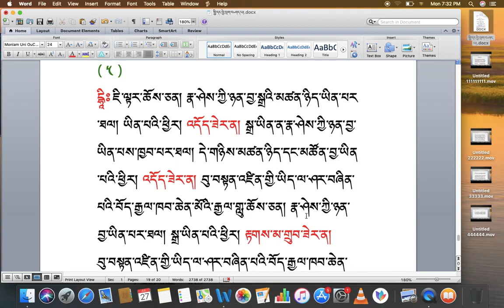རིགས་ལམ་སློབ་ཁྲིད། 131 རྟགས་གསལ་གཏོང་བ། ( ༥ ) DIALECTIC